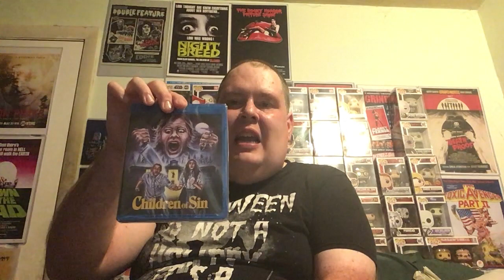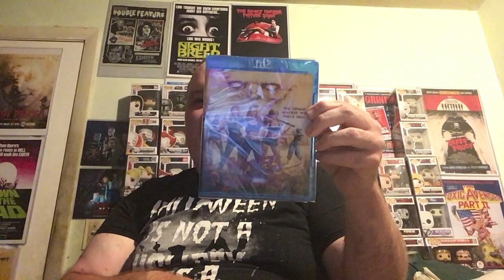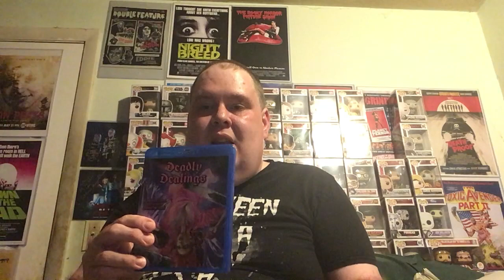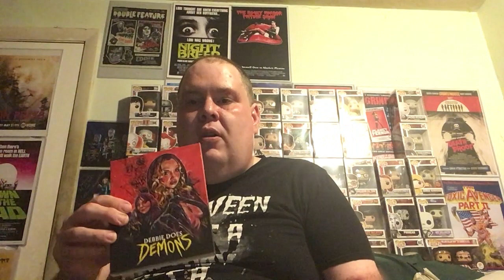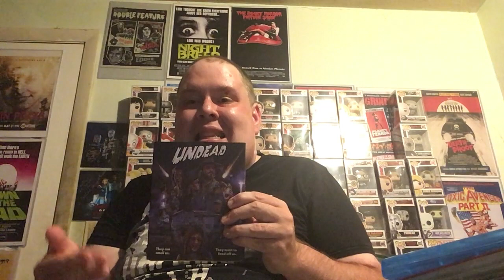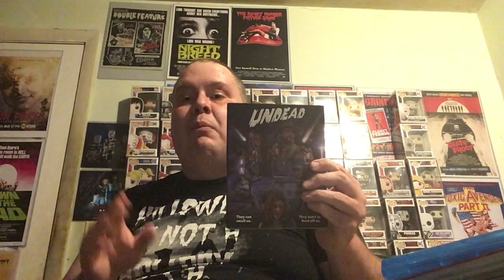Anthony T's Film and Memorabilia Collection Episode 2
It's been a while but Anthony T is back with another edition of his Film and Memorabilia Collection. He shows off some of the stuff that he picked up during various Memorial Day sales plus a new tote bag for the convention season.